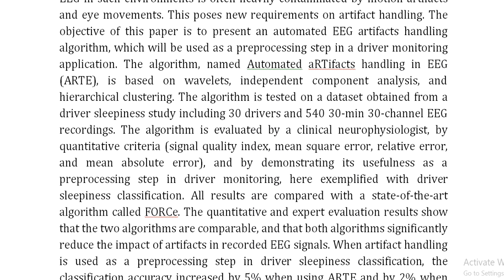Automated EEG Artifact Handling With Application in Driver Monitoring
IEEE PROJECTS 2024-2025 TITLE LIST

From Our Title List the Cost will be,
Python=4000/-
Mininet=7000/-
Dot Net Project =3000/-
Java Project=3000/-

* Complete Source Code
* Complete Documentation
* Complete Presentation Slides
* Flow Diagram
* Database File
* Screenshots
* Execution Procedure
* Video Tutorials
* Supporting Softwares

Support Specialization
* 24/7 Support
* Ticketing System
* Voice Conference
* Video On Demand
* Remote Connectivity
* Document Customization